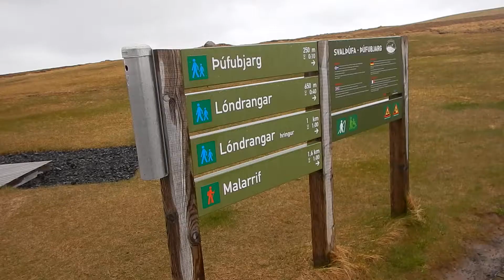アイスランド観光地 スナイフェルスネース半島 - Iceland Sightseeing Þjóðgarðurinn Lóndrangar Svalpúfa-Þúfubjarg